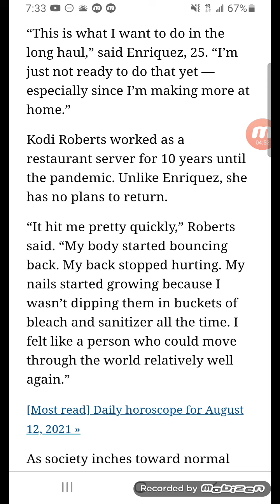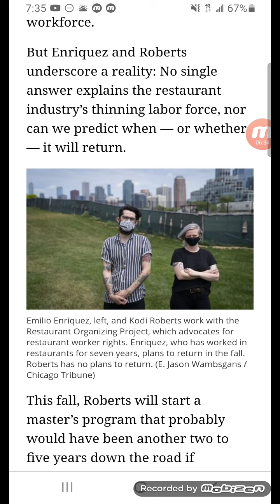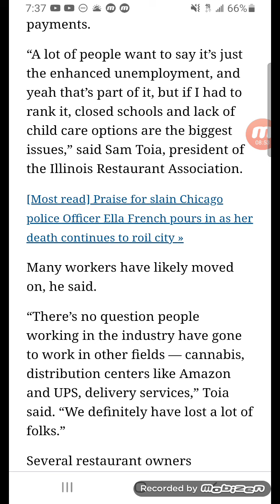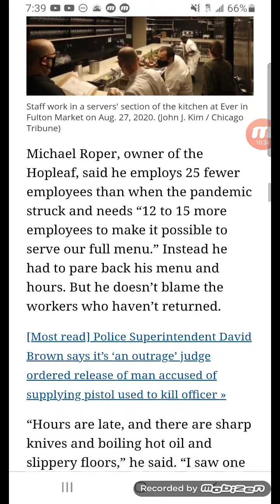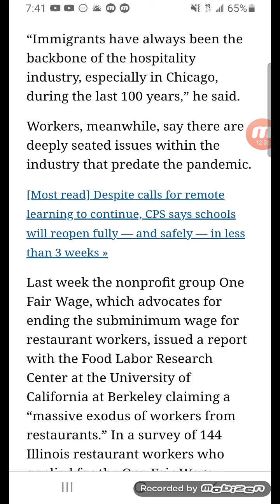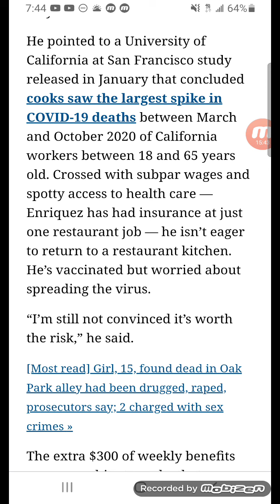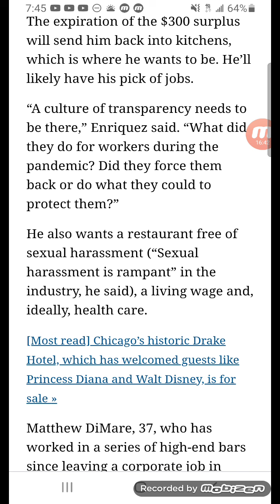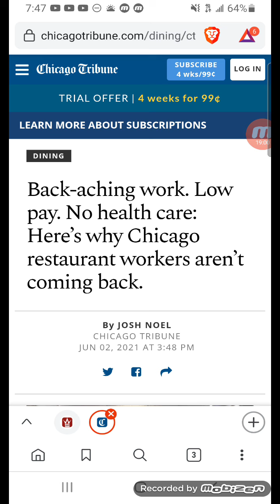Restaurants Are Screwed, The Labor Shortage Strikes Again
Back-aching work. Low pay. No health care: Here’s why Chicago restaurant workers aren’t coming back.